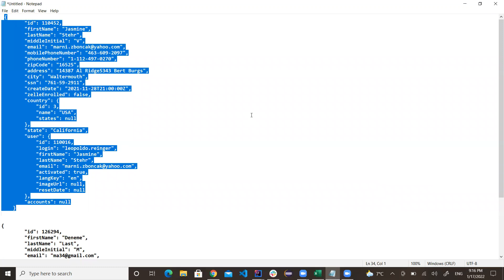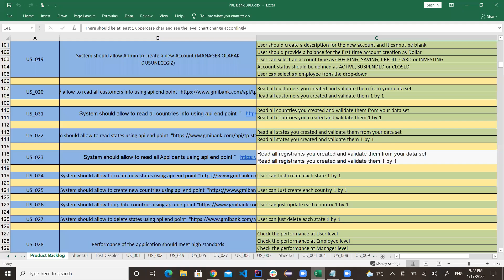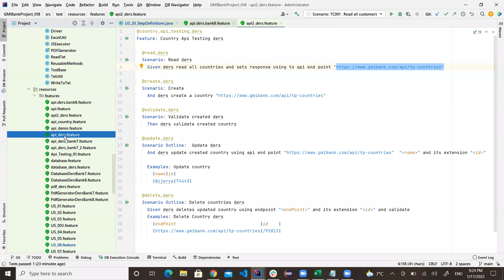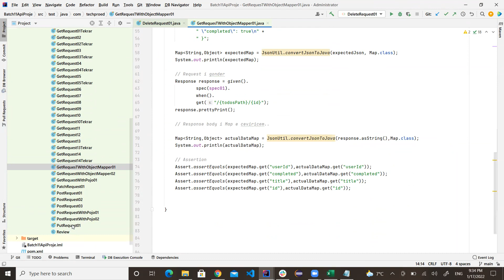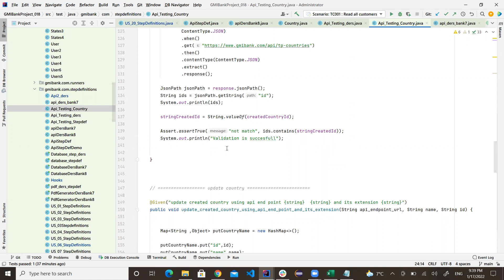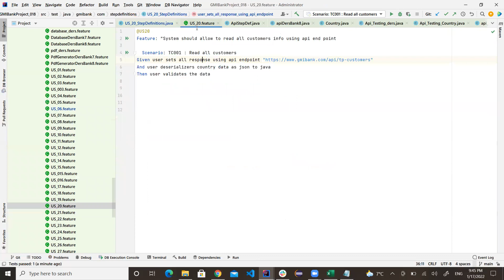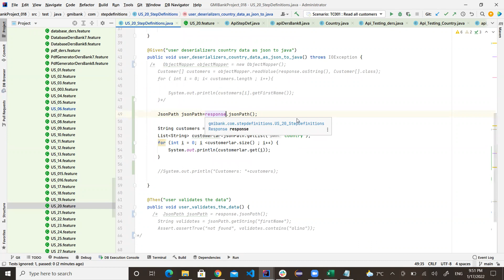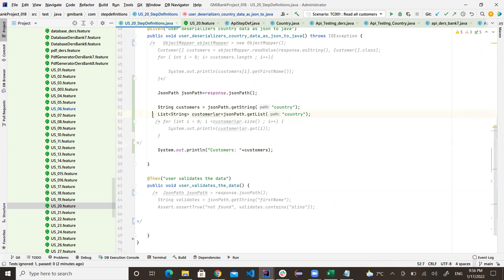PROJE REVIEW DAY 15 2 DERS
GMIBANK API CALSIMASI